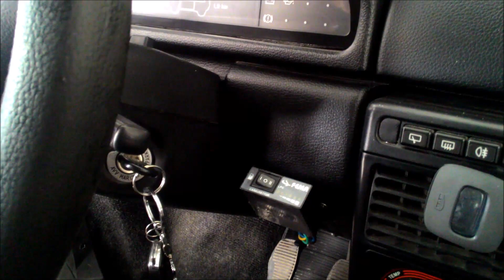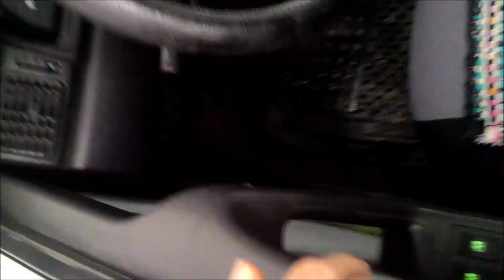ARAÇ BEYNİ RESETLEME ECU SIFIRLAMA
Beyinli araçlarda beyin resetleme ecu sıfırlama  nasıl yapılır onu anlatmaya çalıştık böyle yaparsanız aracınızdaki ufak tefek elektronik sorunlarınızı çözmeye yardımcı olacaktır umarım yardımcı olur anlattıklarım iyi seyirler.